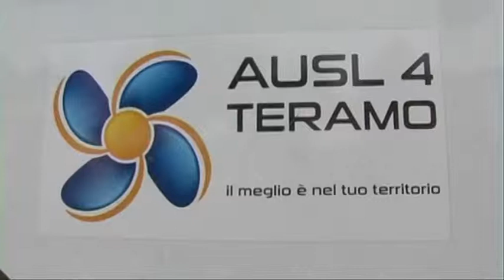Il Camper rosa a Castrogno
Giornata della prevenzione del tumore al seno al carcere teramano di Castrogno. Presente anche un luminare della senologia italiana: Claudio Andreoli